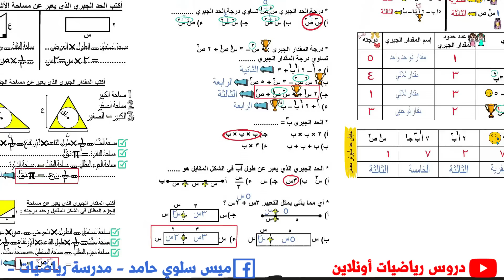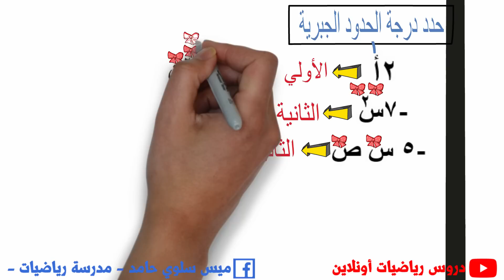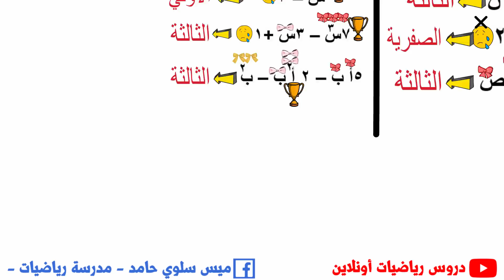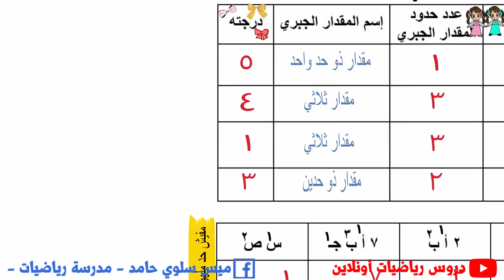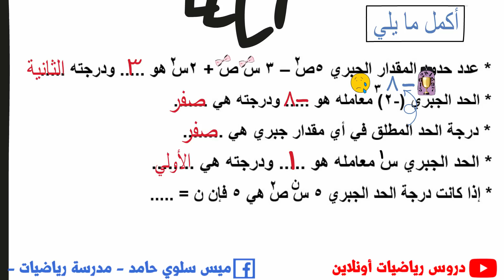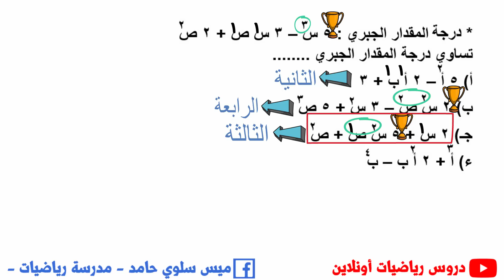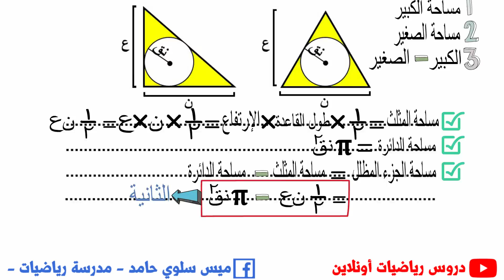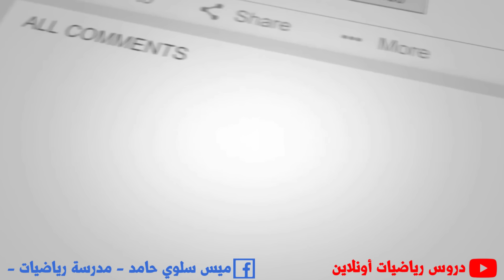الحدود والمقادير الجبرية | جبر | الصف الاول الاعدادي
الحدود والمقادير الجبرية الدرس الاول في وحدة الجبر للصف الاول الاعدادي
وبعد مذاكرة الدرس ستقوم بحل الامتحان القادم